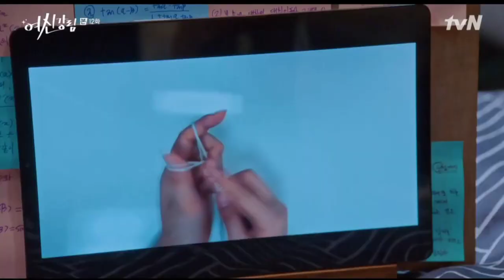Seojun and Suho KNITTING 😁